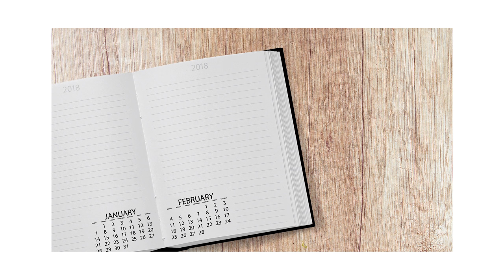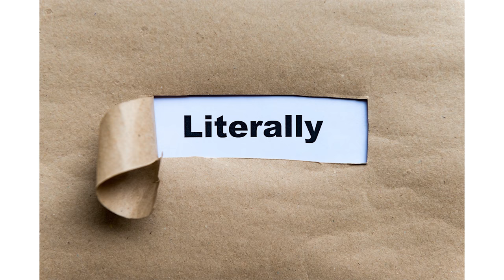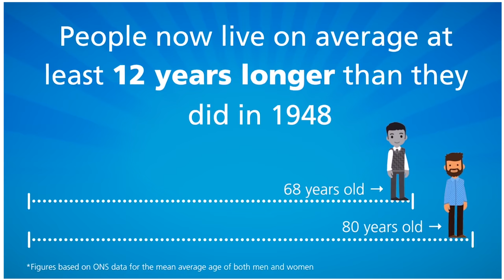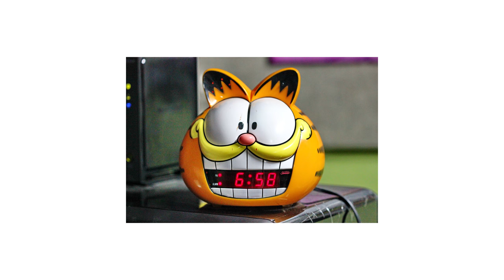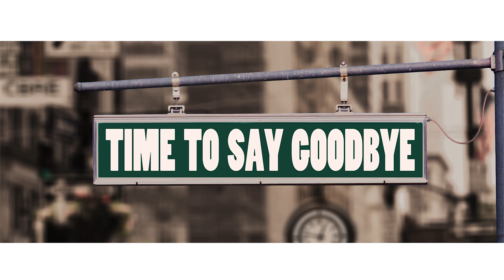Netball vs Scrubs: Laura Malcolm chats with Dr Layla Guscoth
GET TO KNOW LAYLA

NHS FULL VIDEO

MAIAS NETBALL

MIZUNO NETBALL

WHERE TO WATCH NETBALL

ABOUT MAINET

"What will happen if I share & encourage others to share everything they know about netball?" Hopefully this channel inspires us all to get more out of netball through sharing all the knowledge we have of the game. After all sharing is is caring and we are one big happy netball family! You can expect videos on skills, hacks, top 5's, exclusive interviews and just general chat of how to deal with netball life.

Grosvenor House,
45 The Downs,
Altrincham,
CHESHIRE,
WA14 2QG